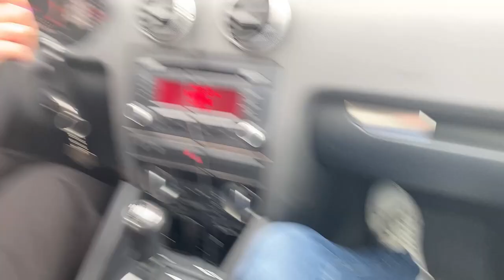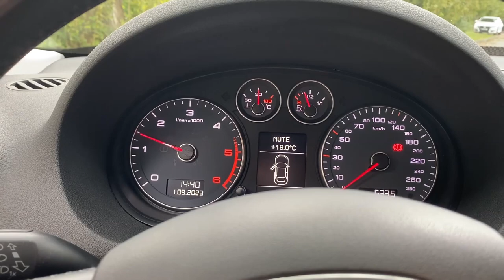AUDI A3 8P 2.0 TDI - LEPSZA WERSJA GOLFA? SUBIEKTYWNA OPINIA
W tym odcinku pod lupę weźmiemy audi a3 8p 2.0 tdi z 2012 roku.
O tym czy się psuje, jakie są odczucia z jazdy  i czy płaci się tylko za logo czy też nie opowie także gość odcinka, a za razem właścicielka pojazdu - Klaudia.

Miłego oglądania!